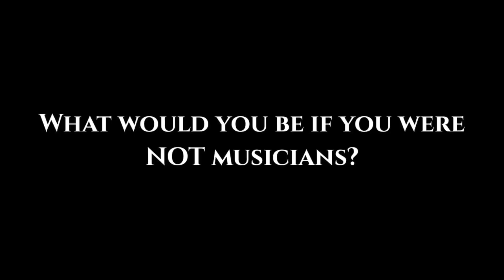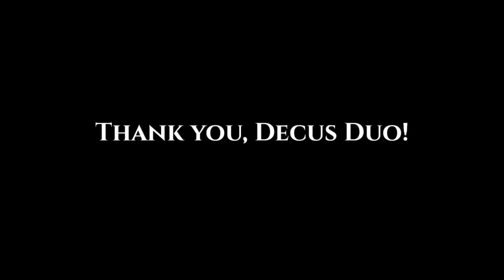Decus Duo - Classical Commentary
Learn more about Decus Duo Pianist Katya Khatsko and Violinist Lucia Barcari in Classical Commentary's Your Five Minutes Interview Series!